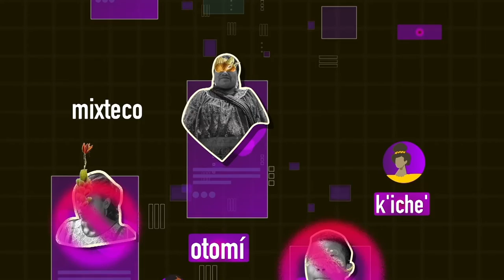Desigualdad y exclusión del espacio cívico digital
❌💻 Las reglas de las redes sociales, muchas veces construidas desde visiones que desconocen los contextos y realidades donde son aplicadas, regulan qué expresiones están permitidas y a quiénes se les permite publicarlas.